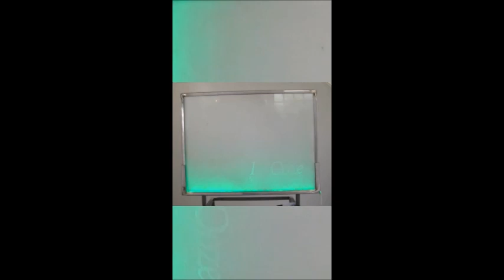20230425 LEERDAM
Bezoek aan Leerdam met heel veel glas en lieve, plezierige collega's.
Slafroomfoto gemaakt door MV.